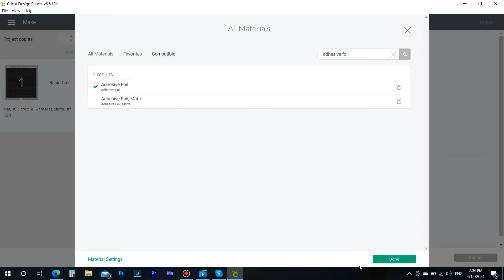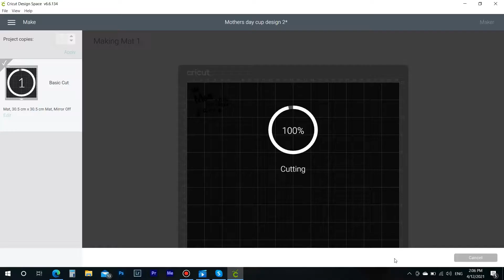DIY Cricut Mother's Day Coffee Mugs with 3 Unique Designs - DIYnCrafts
Follow this step-by-step tutorial for making a Cricut mug for Mother's Day! A perfect gift idea that any mom would love. Three unique designs to choose from make using your Cricut Maker or Cricut Explore Air 2 even more fun!